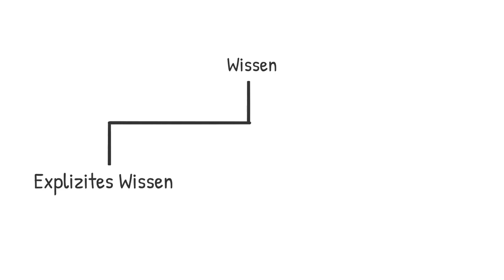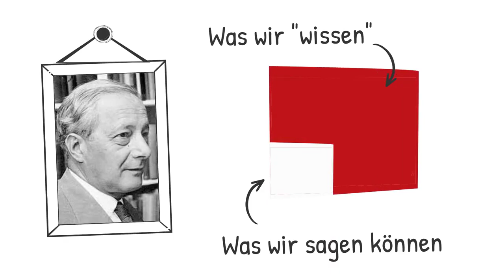Explizites und implizites Wissen - Dokumentation Deutsch